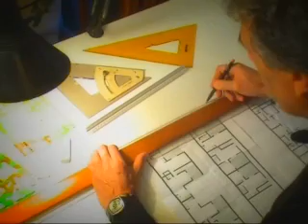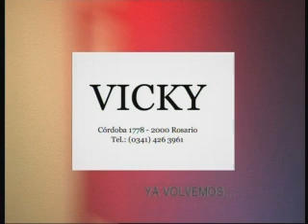ENTRE-VISTAS ARQUITECTOS BLOQUE 1.mov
¿Qué tienen en común Anibal Pachano y Silvina Cereda?
"entre-vistas"
Domingos 20.30hs
Canal 3 de Rosario
Conducen
Angeles Ortiz y Florencia Celman